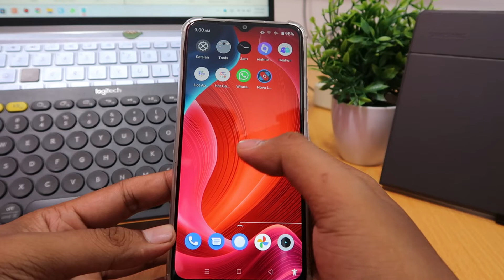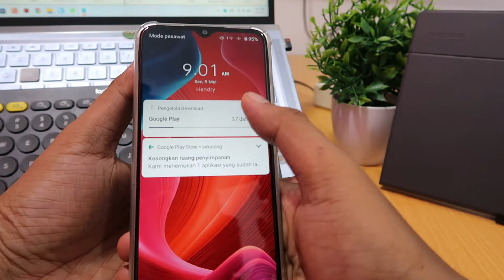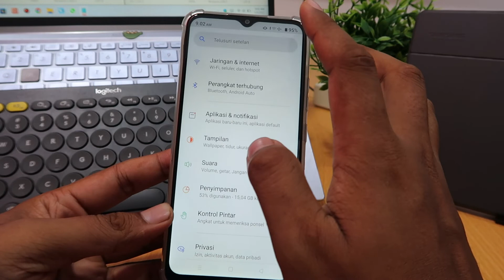Cara Mengatasi Hp Realme Tidak Bisa Dipencet